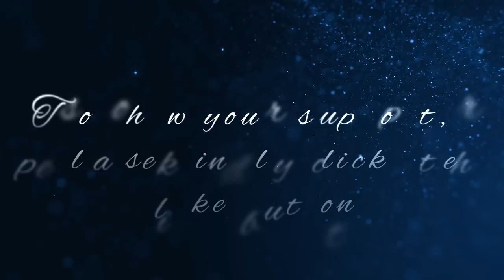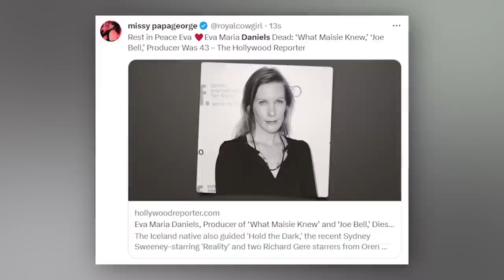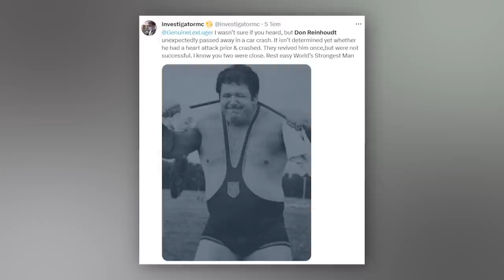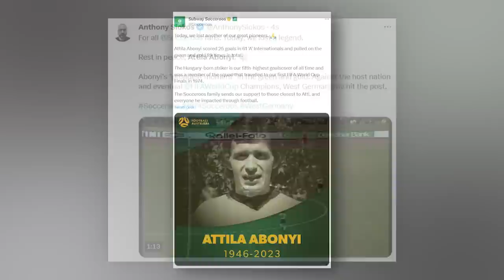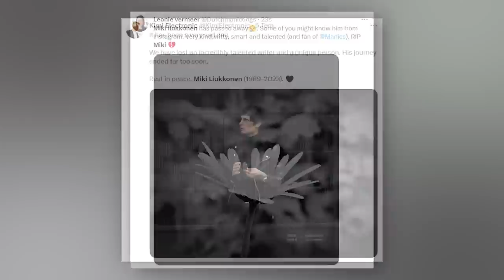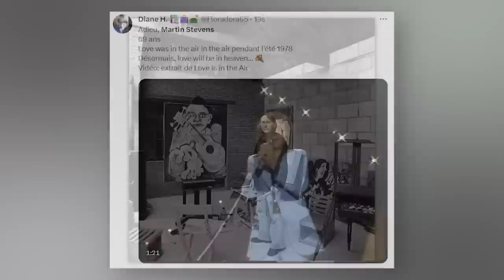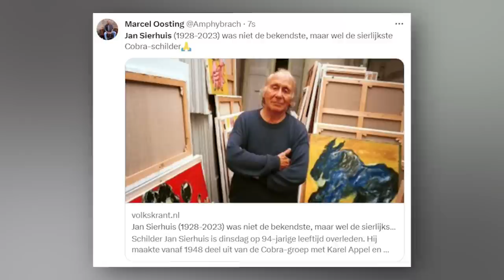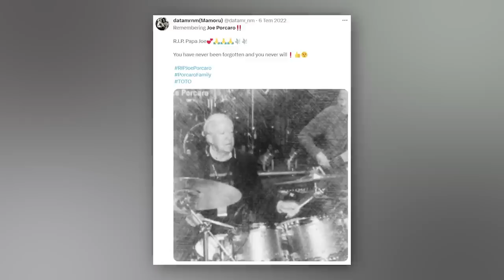12 Remarkable Individuals Who Have Left Us! | 6th July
Welcome to "Immortal News," your go-to channel for respectful tributes to significant figures who have passed away. Our daily series, "Who Died Today," provides concise, compassionate coverage of notable individuals who have left us, illuminating their accomplishments and impacts.

In our "Special Tribute" series, we delve deeper into the lives of those who passed away in recent years, sharing their stories and achievements that left a profound imprint on our world.

At "Immortal News," we're dedicated to preserving their legacies, believing that the memory of these remarkable lives continues to inspire us all. Join us to honor the past, and be inspired by the tales of resilience and achievement that continue to shape our future.

Here at "Immortal News," we believe that while lives may end, legacies live on.